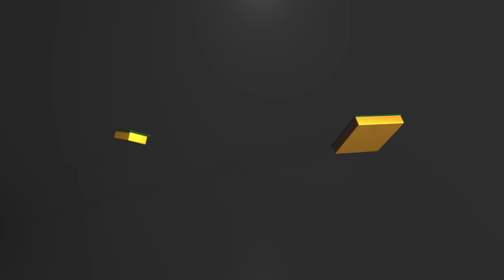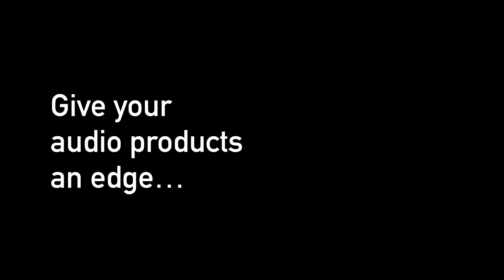Introducing the SonicTwin 100: The Future of Audio in One Tiny Chip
For decades, audio design was constrained by a core limitation: speakers and microphones had to be kept separate to prevent vibration and feedback.

SonicTwin 100 changes that. It's the first commercially viable MEMS-based speaker and microphone on a single chip. Powered by our Sonic Core 200, it uses modulated ultrasound to eliminate feedback and deliver crystal-clear sound.

The ultra-compact design fits entirely within the ear canal, enabling thinner, lighter, and more advanced audio products.

Smaller. Smarter. Unstoppable. The future of audio starts here.

Ready to give your products a SonicEdge? Let’s talk.